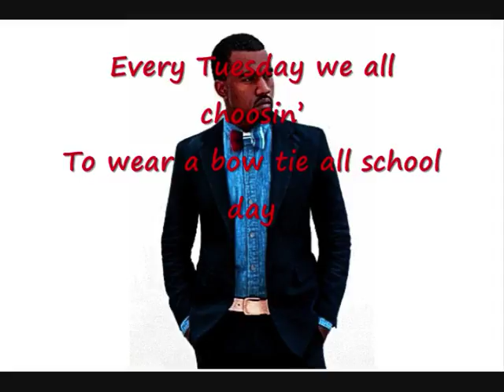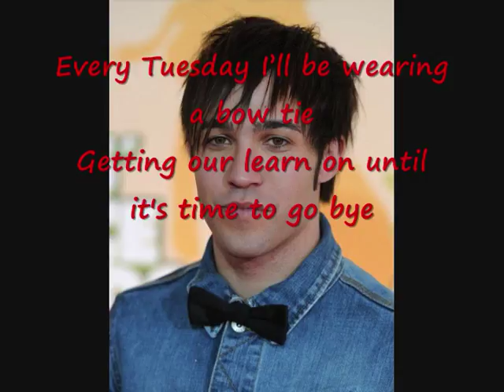BOWTIE TUESDAY - Mr Swanson - NineTimes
A swansong from the 2014 CD NineTimes. Every Tuesday is BOWTIE TUESDAY, where I wear a bow tie to teach and students can celebrate in a variety of ways. This special day was pioneered by Mr. Elliott Dickinson.